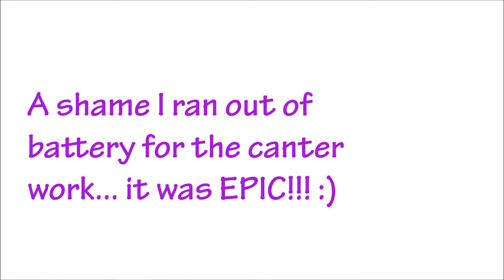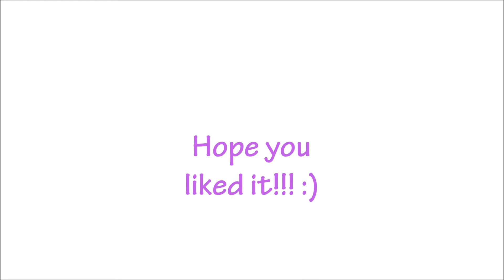HOW TO FIT A THOUSAND TO DO'S IN ONE WEEKEND | TheStriveToRide Weekend Vlog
This weekend was a very busy one with still both horses to take care of. Topo was as happy as a 2 year old on the lunge :D

On this Vlog: Horses, Horseback Riding, Goals, Goal Setting, 5 second rule, 4 hour work week, dressage, motivation, lunging, TheStriveToRide, vlog, weekend, horses, thestrivetoride, horses horse, equine